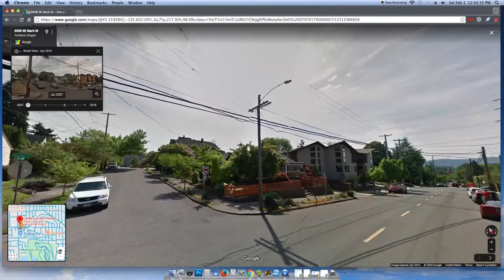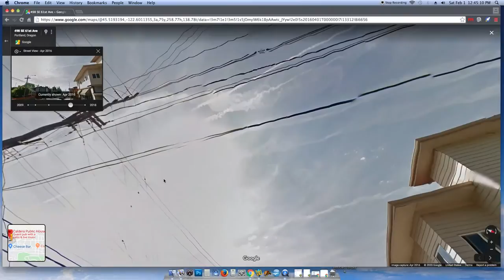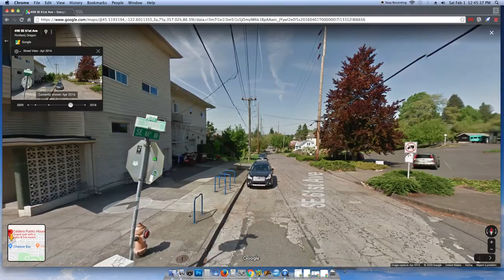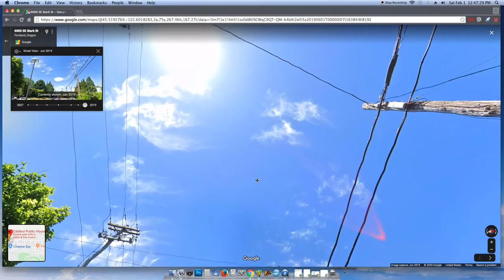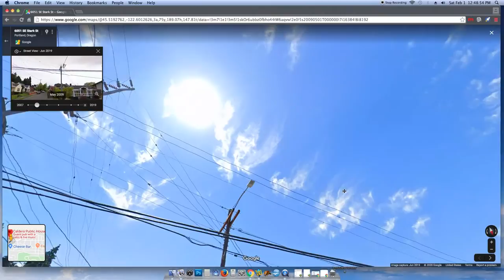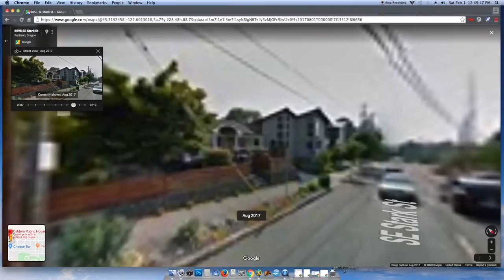Near Caldera - SE Stark 61-60th Portland, Oregon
New construction, renovation, frequency-influenced clouds, near Caldera pub